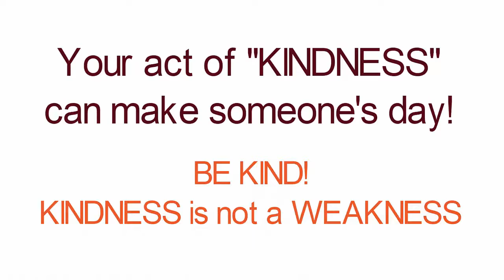Be More Kind: The Secret of Happiness | Neha Jella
In this thought-provoking video, Neha shares valuable insights on the secret of happiness and how adopting a "Be More Kind" mindset can transform our lives.

How to help an anxious person?

Join Neha as she delves into the power of kindness, its impact on our well-being, and practical strategies to incorporate kindness into our daily lives.

Get ready to discover the key to unlocking true happiness and spreading positivity in the world.